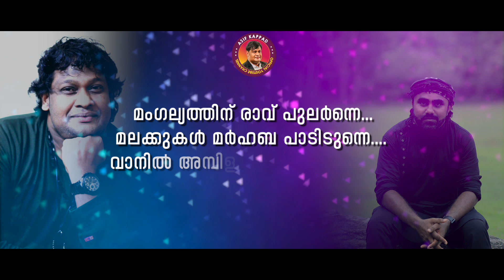Ishalotha kinavum|ഇശലൊത്ത കിനാവും|Karoake with lyrics |Asif Kappad|Afeed Sha|New mappila karoake22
നിങ്ങൾ പാടാൻ ആഗ്രഹിച്ച ഇശലൊത്ത കിനാവും എന്ന പാട്ടിന്റെ ഒർജിനൽ karoake with lyrics

Lyric Salman anjarakandy
Singer Asif kappad Afeed sha
Studio mixing Lijith adars